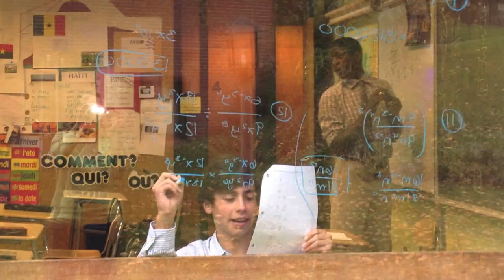Eaglebrook School Reflections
Some reflections about Eaglebrook School, from students, administrators, and parents. Eaglebrook is a junior boarding and day school for boys in grades six, seven, eight, and nine located in Deerfield Massachusetts.